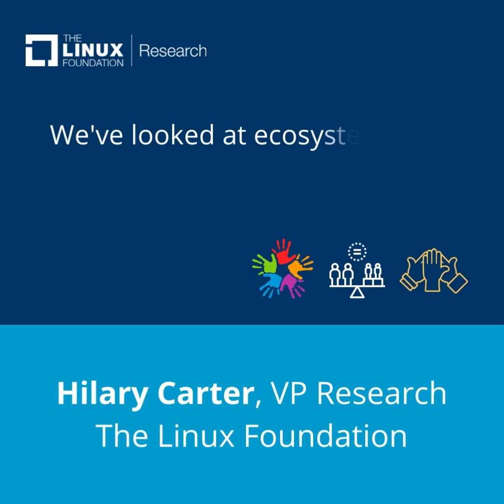Linux foundation Research | One Year in Review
In April of 2021, the Linux Foundation launched Linux Foundation Research, to explore cutting edge technologies and provide insights to our global community. In this video, Hilary Carter (VP Research, Linux Foundation Research) looks back over the past year, showcasing the topics explored and some of the research highlights.

For a full catalog of Linux Foundation research, visit our